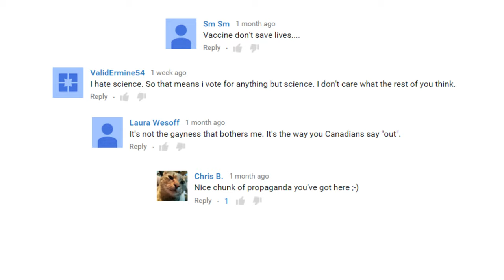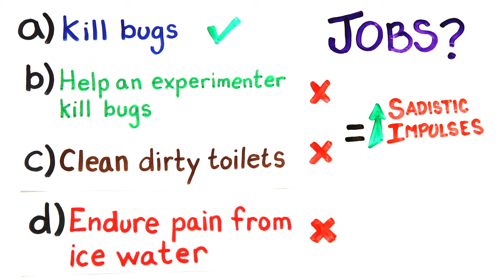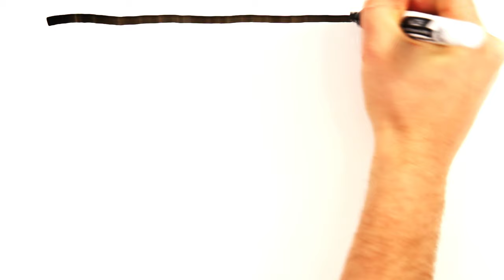The Science of Internet Trolls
Time to troll the trolls with some SCIENCE!

ASAPSCIENCE INC.